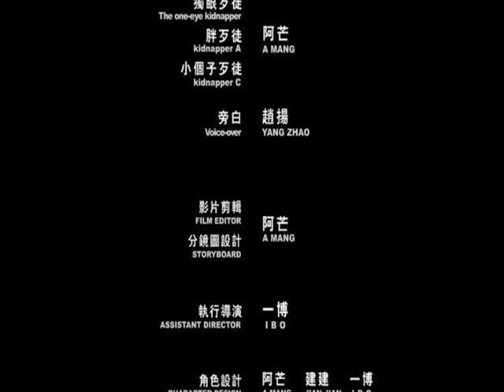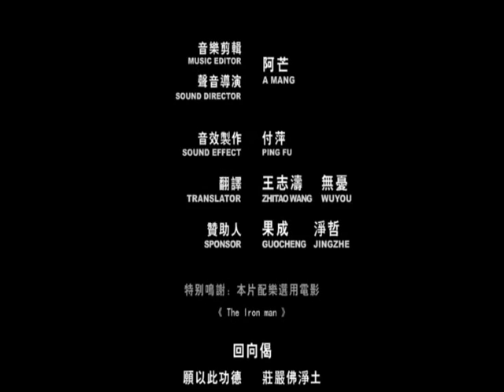觀世音菩薩普門品 尋聲救苦 脫刑難